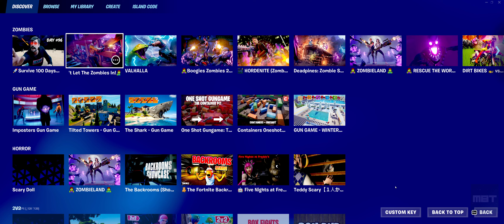[TUTORIAL] FORTNITE: 🧟Boogies Zombies 2 🌃City Attacks - ISLAND CODE - HOW TO ENTER?